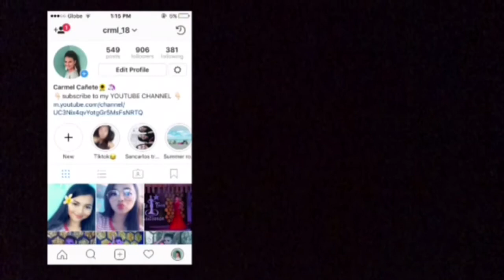Bean boozled challege 🤑👯(vlog10)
Here it is guys 😁😁 I hope you enjoy 😘
Sorry sa mga part nga mo pawng ang sounds hahaha Wala ko kahibaw nganu na sya 😂😂✌🏻